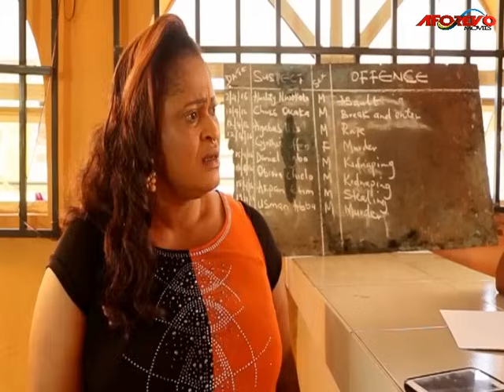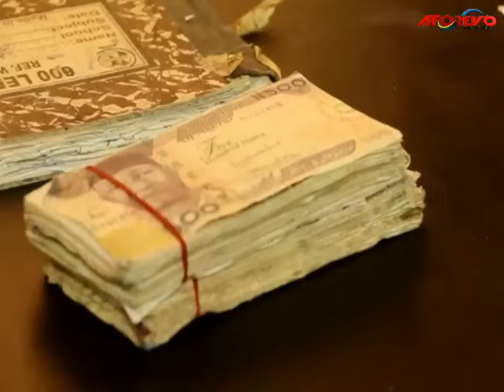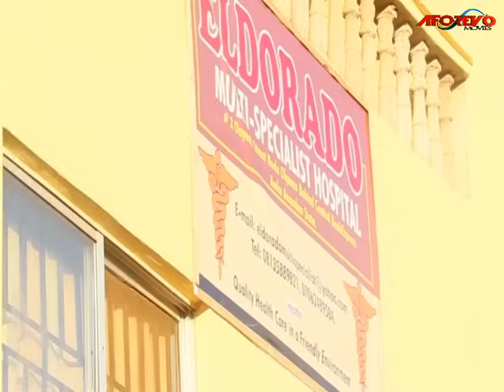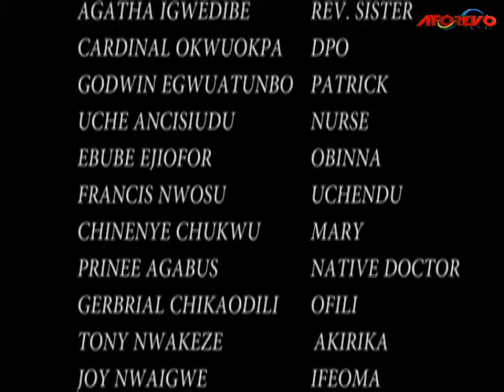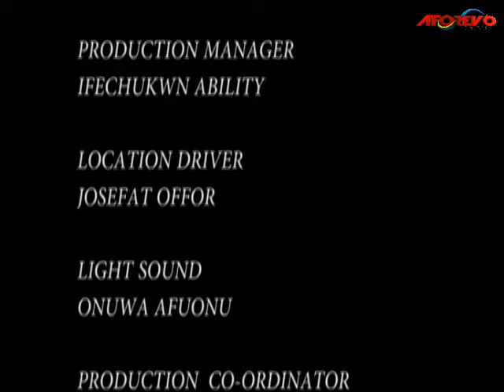PLEASE I BEG U DONT MISS THIS KANAYO O. KANAYO LIFE CHANGING MOVIE |PART 1- AFRICAN MOVIES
13 years into their marriage without a child, Mr Amobi and his wife finally bear a set of twins (boy & girl). The boy Is kidnapped alongside several other children in the village. Someone they trust is behind it all..."